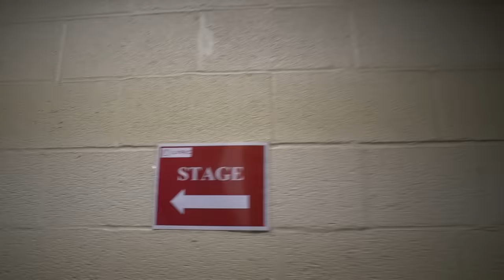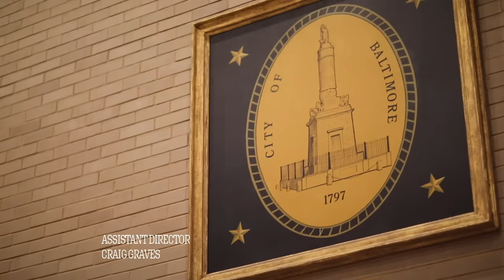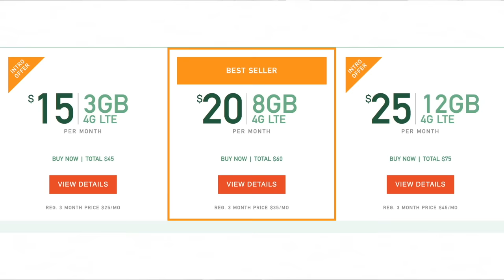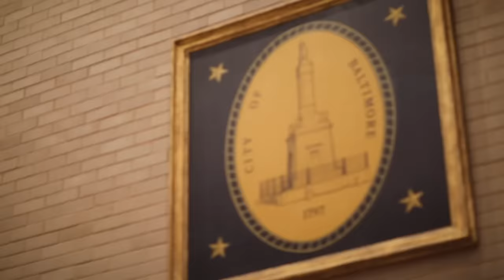$17 IN BALTIMORE W/ DC YOUNG FLY, KARLOUS MILLER & CHICO BEAN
The coldest podcast lit up Baltimore with a hilarious comedy special that will got down in the history books. Karlous Miller, Chico Bean and DC Young Fly deliver a two hour show that only THEY could pull off! It's live improv comedy with the coldest live band in the game recorded live at the Modell Lyric theater in Baltimore. Some things you can only witness at a live 85 South Show!